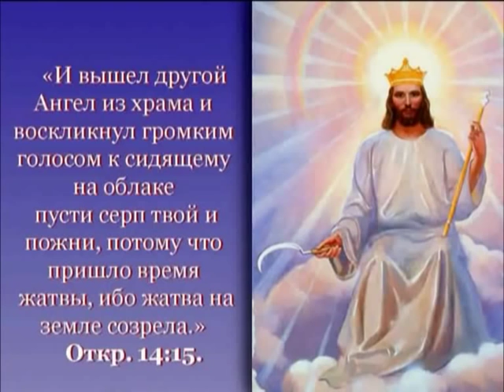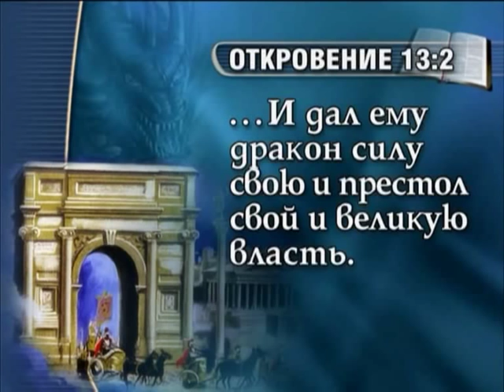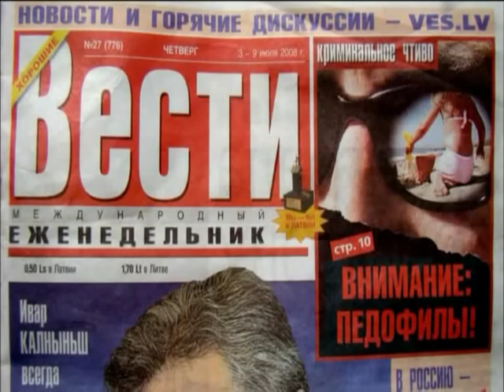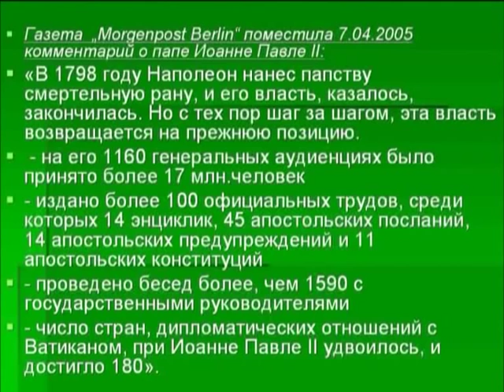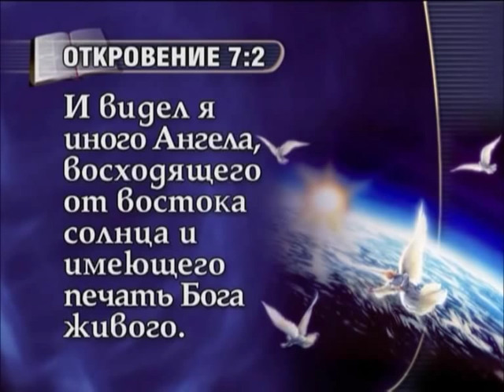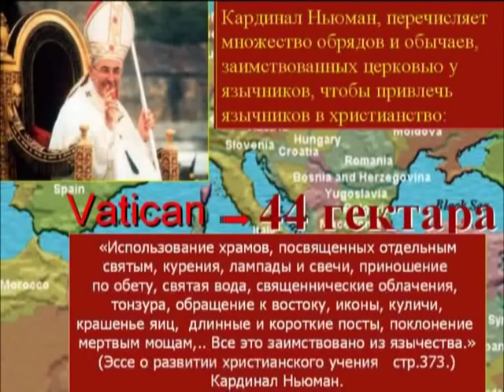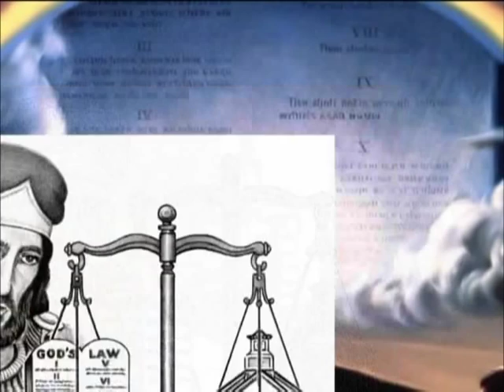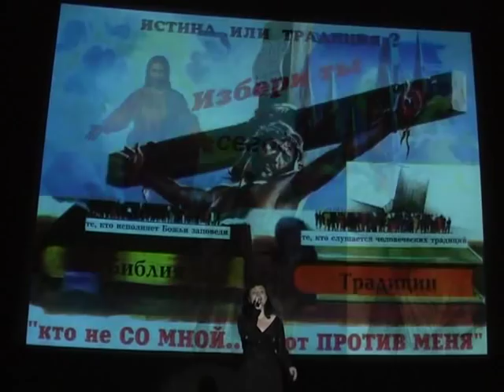11. Снятие маски с антихриста